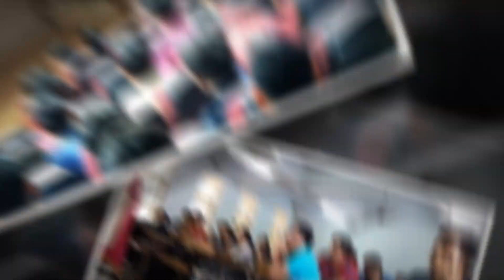Computer Engineering Department | Activities | Workshops | STTPs | Industrial Visits | GCET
The department which controls the world from behind the screens We excel at providing  Computer Engineering education for professional roles in a changing and challenging technological world. Our main goal is to impart knowledge through quality research in important emerging fields in the discipline and to build a strong relationship with industry, academia and society.

we have 8 high-tech labs where you can work on algorithms with peace, and high placement with top recruiters to complement that. Also with upfront projects GCET brings the world on your finger tips.The Department organizes workshops, seminars in various specialties, and runs summer/winter schools for the benefit of engineering college teachers and professional engineers.

Some of these event are:
1. Introductory session on GUI with Java (Date- 7th feb’ 2020)
2. International Conference on Recent Advances in Computer Science and Technology (ICRACST-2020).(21st feb’2020)
3. Natural language processing(Date- 12th june 2020)
4. Machine Learning for Internet of Things (IoT)(Date- 22nd april’ 2019)